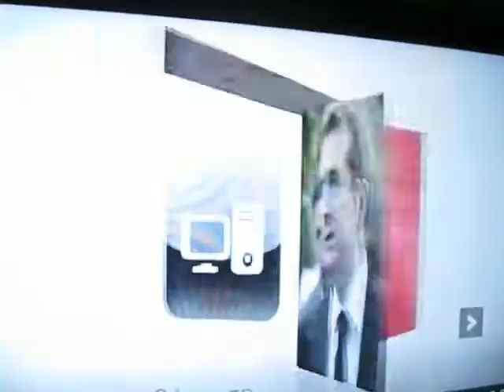Εικόνα 059.avi Τα πρόσωπα κυβέρνησης Λ. Παπαδήμα 2011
Τα πρόσωπα κυβέρνησης Λ. Παπαδήμα 2011